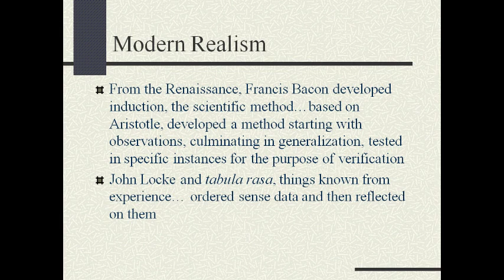Philosopy of Education 3